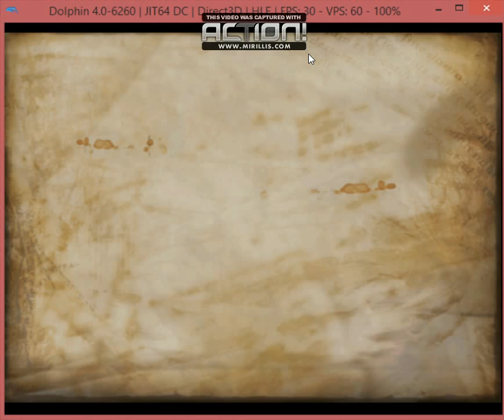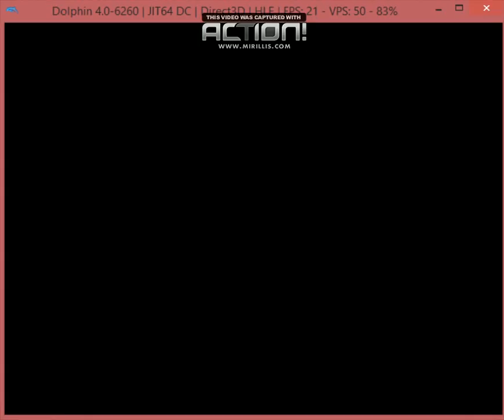[NEW LAPTOP] Dolphin - Harry Potter 3: Prisoner of Azkaban [Gamecube] [720p]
Got a new laptop, so damn fast comparing to my old one! watch In 720p60!
FPS 17-30

Previous Laptop:
AMD Athlon X2 Processor @ 2.1 GHz
ATI Radeon 4xxx series
Broken ATI Control manager.